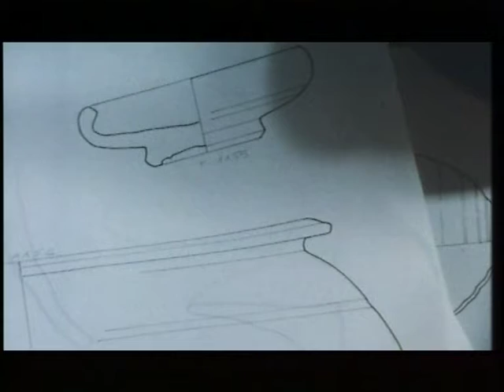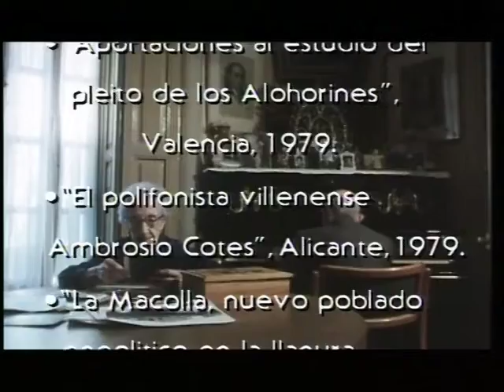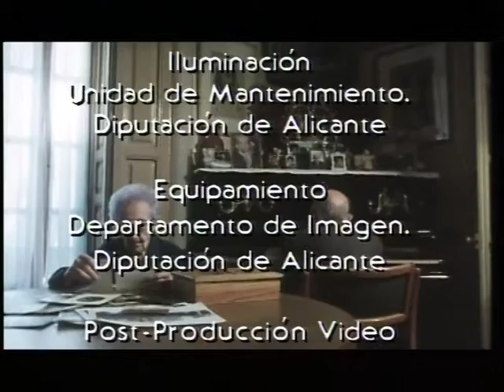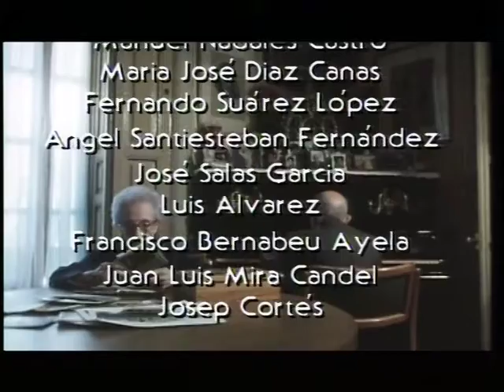José María Soler. La arqueología como pasión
El Tesoro de Villena, del año 1000 a.C., fue hallado por Don José María Soler García el 1 de diciembre de 1963, en la llamada Rambla del Panadero, en el interior de una vasija a unos 20 cm. de profundidad. Este fantástico tesoro consta de 66 elementos realizados con diez kilos de oro de 24 quilates, de un brazalete y un pomo de hierro y tres botellas de plata. ¿Cómo se descubrió este magnífico tesoro? Descubre su historia en este documental.